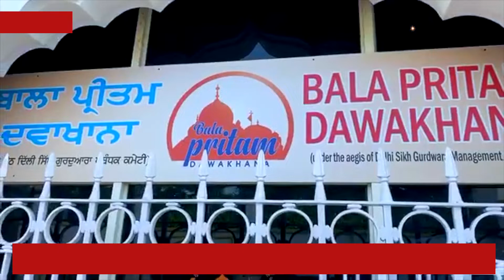ਸ਼ੁਰੂ ਹੋ ਰਿਹਾ ਗੁ. ਬੰਗਲਾ ਸਾਹਿਬ ਦਾ Bala Pritam Dawakhana, ਸਸਤੇ ਭਾਅ ਮਿਲਣਗੀਆਂ ਦਵਾਈਆਂ